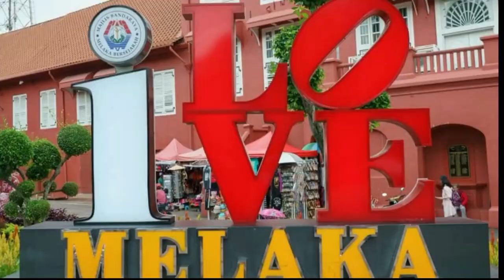HIERAPOLIS COTTON CASTLE | PAMUKKALE TURKIYE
Pamukkale in Aegean Turkey is also called the “Cotton Castle”, because of the white, cottony appearance of the mineral bath spas that abound the province, which is rich in calcium. Known as a “spa town” since the Roman era, tourists travel to Pamukkale to relax in warm, soothing and therapeutic waters in the myriad spas.

Pamukkale is a small place, but it has remarkable spots to make your trip memorable such as the ruins of Hierapolis (ancient spa town), Sacred Pool (scattered marble columns add to the charm of this warm, calcium-dense pool), Travertines (calcium deposit terraces), Roman Theater and the archaeological Museum.

Many years ago, Greeks and Romans discovered the curative properties of the warm mineral springs that are found in Pamukkale. Predictably, these springs attracted droves of tourists to the place, but not only to seek therapeutic comforts, but also to see the magnificence of the hardened calcium bicarbonate cascading over the cliffs.